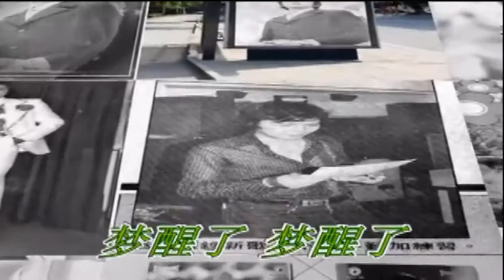李逸 梦醒了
这首『梦醒了 』是收录在李逸1973年的丽风唱片 (小路) 专辑里的一首歌曲.